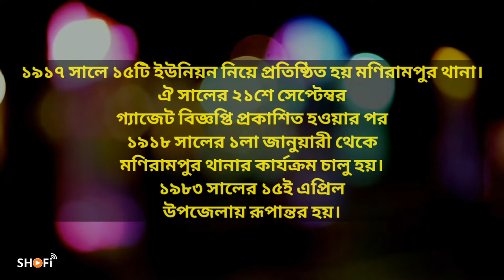Monirampur Upazila History | মনিরামপুর উপজেলার ইতিহাস | Shofi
প্রিয় মনিরামপুর নিয়ে প্রতিবেদন - আশাকরি ভালো লাগবে।